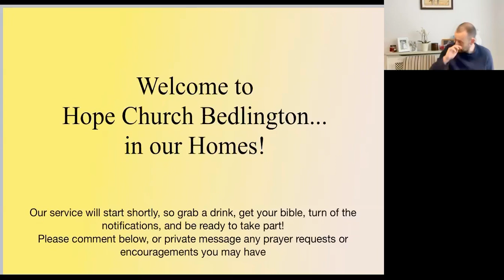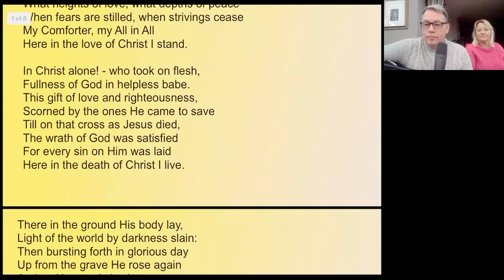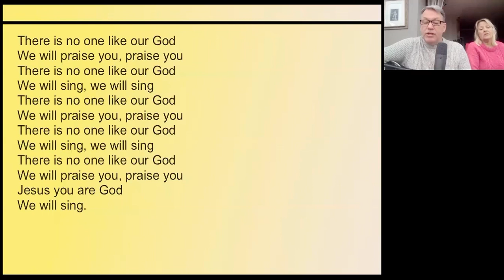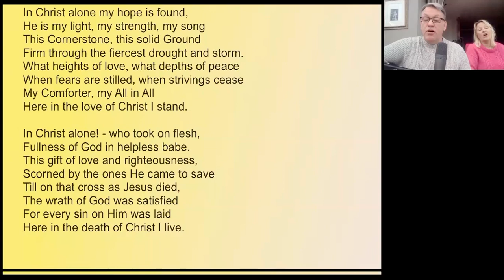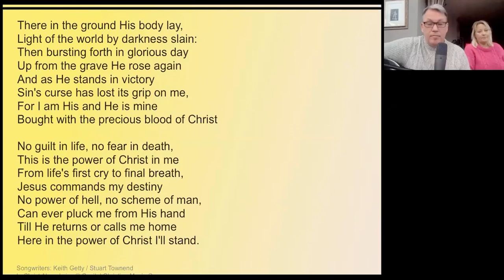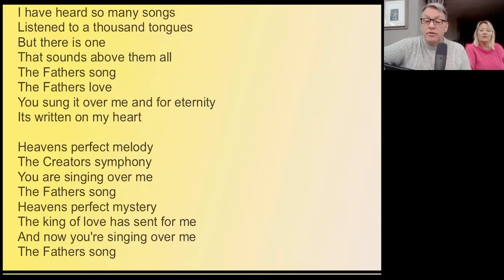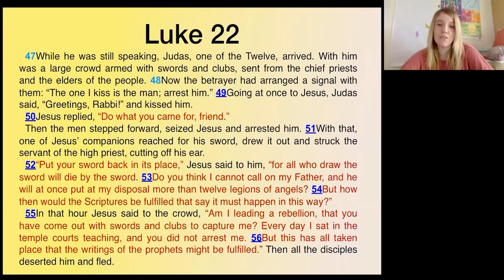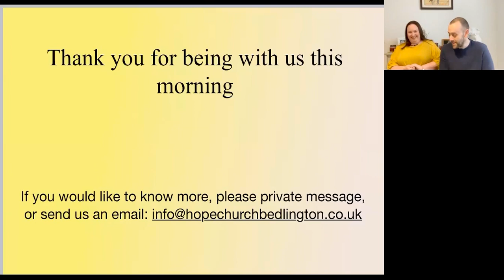Hope Church Live Service 29/3/20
Live service with worship from the Brewis household and a word from Helen